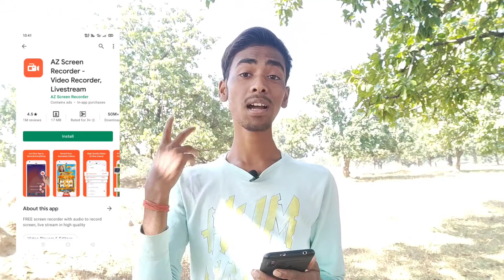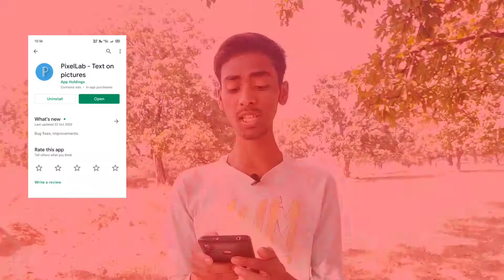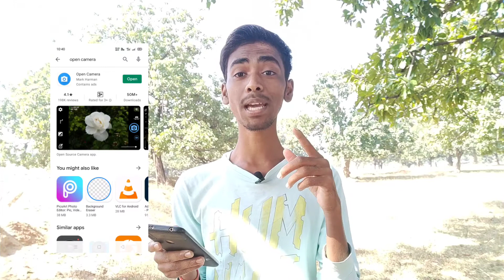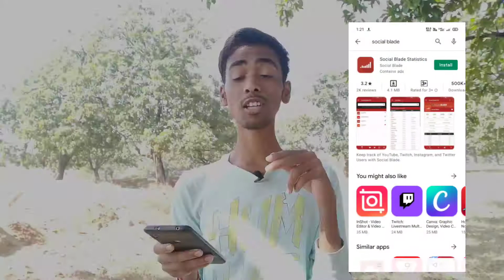Top 10 Important Apps For Every YouTubers. Top10 Apps Har Youtuber Ke Pass Hona Chahiye.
Top 10 Important Apps For Every YouTubers.

Your Quires-
best apps for youtubers
important apps for youtubers
 10 Important Apps For Every Youtuber
15 useful apps for every youtubers useful apps